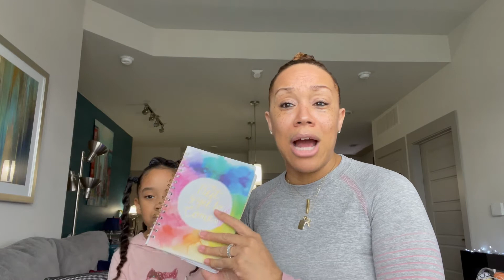7 Steps to Managing Emotions (Kid Version)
The highs and lows of emotions can be a challenge for all of us, even more so for children. In this video my daughter and I walk through how she is learning to manage her emotions.